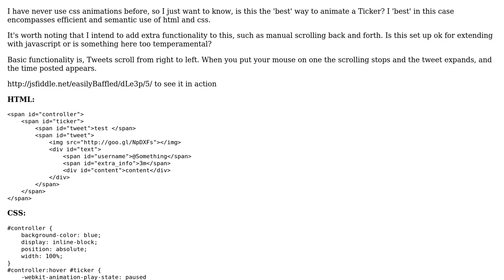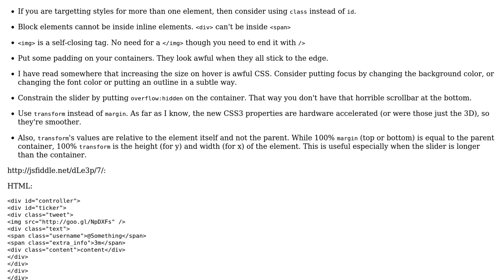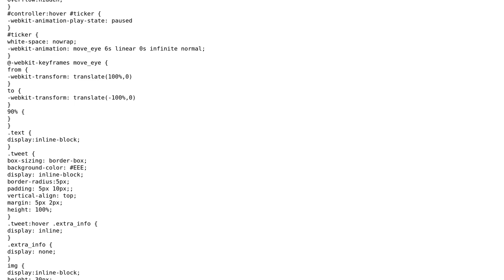Code Review: CSS Ticker Animation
With thanks & praise to God, and with thanks to the many people who have made this project possible! You are responsible for your own actions.